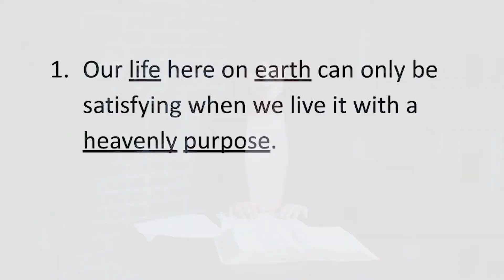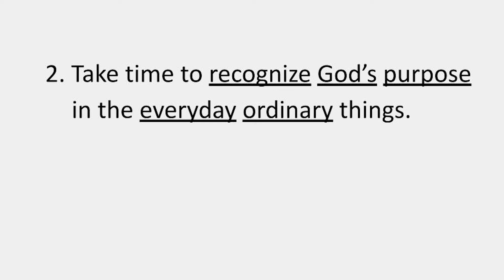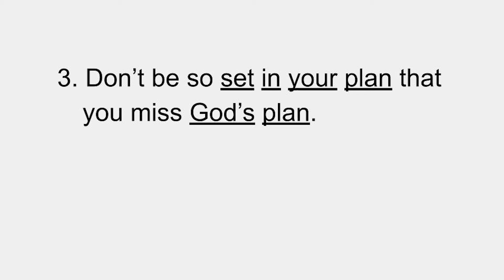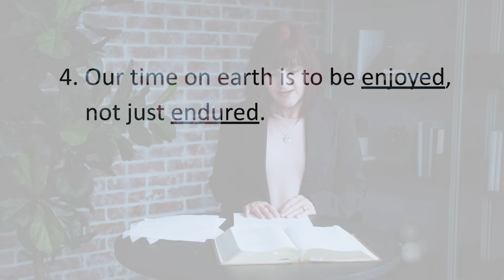Satisfaction Week 1 (Deb)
Deb shares insight into the first three chapters of Ecclesiastes